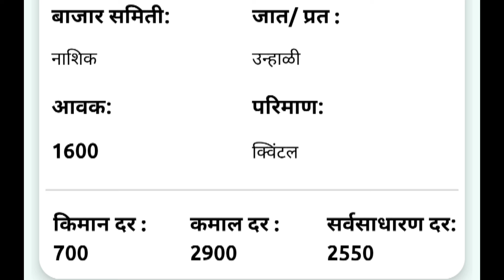10 जुलै | नाशिक येथील आजचे कांदा भाव , कांदा बाजार भाव, aajcha kanda bajar bhav,onion rate